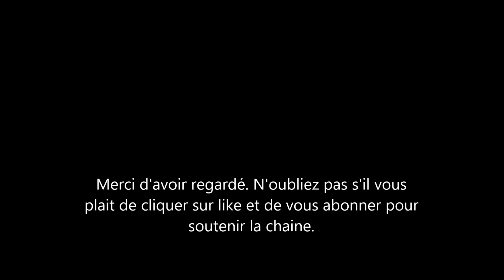L'interview de Meghan Markle et le Prince Harry avec Malala. Les sussex se confient sur archie.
les sussex ont donné une interview à malala. Meghan Markle et le Prince Harry in parlé dans cette interview de l'education des f illes et de la chance qu'ils avaient d'en avoir eu une. Le prince harry a fréquenté Eton college, l'un des collèges les plus huppés d’Angleterre. il n'est pas allé à l'université mais il y a eu une education et formation qui lui servent encore aujourdhui et de cela il en est reconnaissant. Meghan Markle est allée à la North Western University ou elle a eu un diplôme. Le couple a aussi parlé du petit archie.